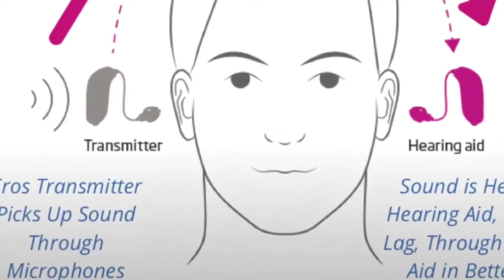**single**-**sided deafness** (SSD) 👂 possible solutions